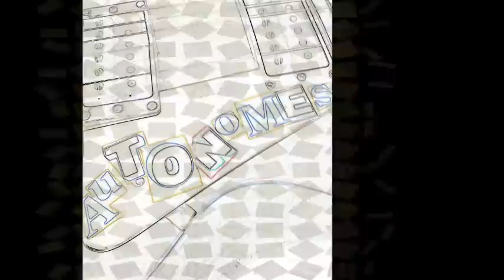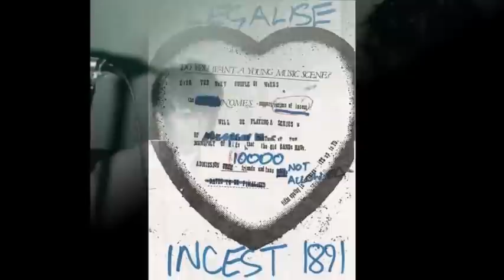The Autonomes - Pretty Soon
The Autonomes, from Swansea existed from 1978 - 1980.With an average age of 14 their gigging availability normally depended upon whether it was a school night or not
Original vocalist Steven 'Stan' Hanney left after only a few appearances to join Ian Bone's Living Legends. He was replaced by Neil 'Smelly Nelly' MacDonald. Bassist Greg 'Weg' Evans left soon afterwards to join Pseudo Sadists and was subsequently replaced by 13 year old Stephen 'Haggis' Harris